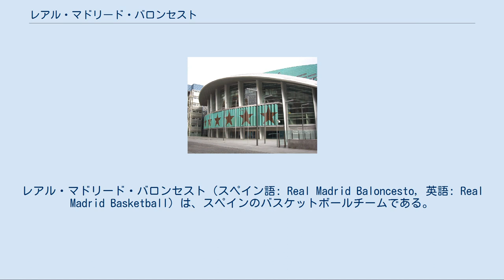レアル・マドリード・バロンセスト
レアル・マドリード・バロンセスト（スペイン語: Real Madrid Baloncesto, 英語: Real Madrid Basketball）は、スペインのバスケットボールチームである。
1931年に設立された。
 ユニフォームカラーはサッカーのレアル・マドリードと同じ白。
 主な獲得タイトルは、スペインリーグ優勝35回・ユーロリーグ優勝10回・ラテンカップ優勝1回・インターコンチネンタルカップ優勝5回である。
（歴代最多） アリーナはパラシオ・デ・デポルテス。
 1998年に設立された下部チーム、レアル・マドリードBも運営しており、現在4部リーグに所属している。